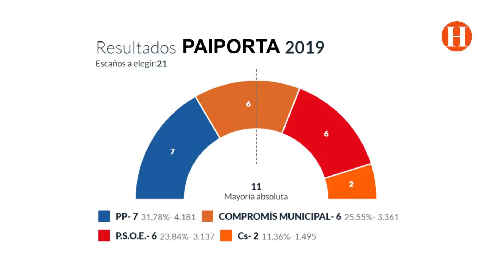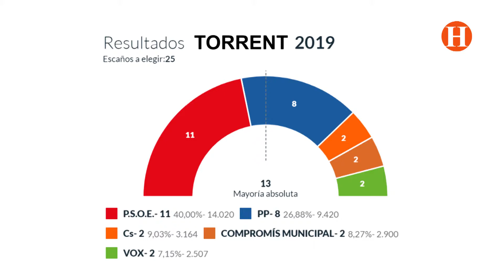26 de Maig, unes eleccions que deixen el Partit Socialista jugar com a protagonista.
Els electors de Horta Sud, deixen tal i com va passar en les passades eleccions generals, un Partit Socialista com a protagonista.